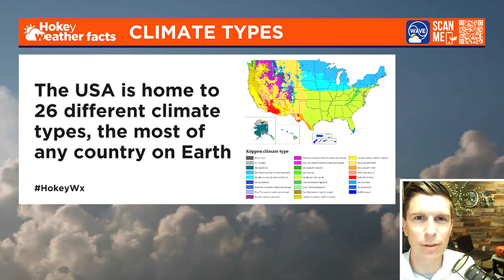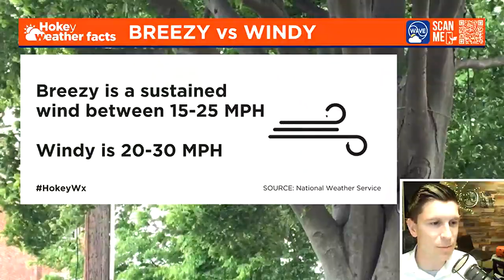Hokey Weather Facts 10/12/23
Meteorologist Ryan Hoke's Hokey Weather Facts for October 12th, 2023. This week we're talking about climate types and wind terminology!